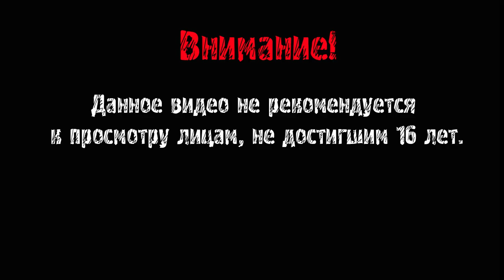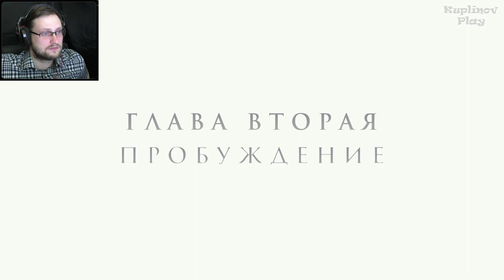Dreamfall Chapters: Book One - Reborn ► ТРИ ЗОЙКИ ► #2